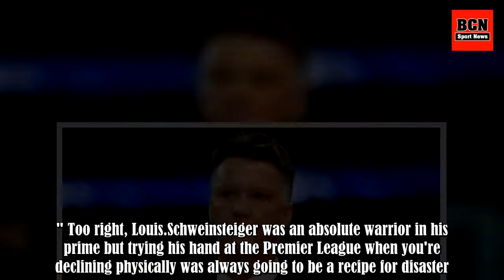Louis van Gaal absolutely nailed his verdict of Schweinsteiger at Man Utd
There was a feeling of sadness and regret amongst Manchester United fans when Bastian Schweinsteiger left the club in 2017. The German arrived as one of the world's finest midfielders and just a year after lifting the World Cup, but he never hit the heights expected of him at Old Trafford. Furthermo .